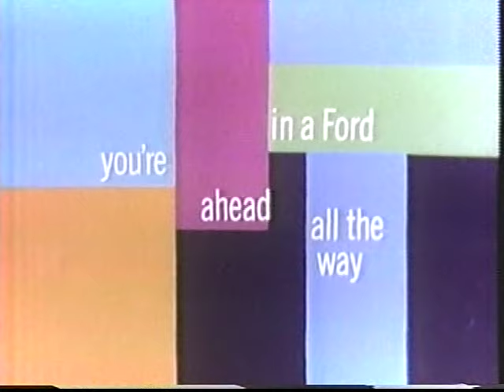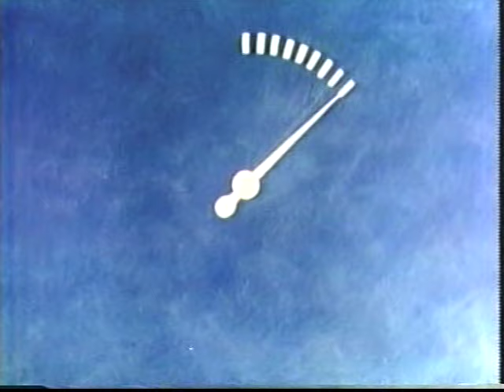The Ford Show: Everly Brothers (4/13/61)